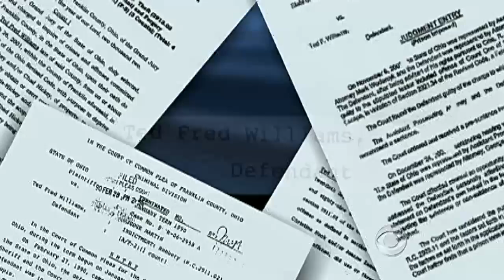Ted Williams Reunites with Mother after 20 Years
Ted Williams, who went from homeless man to national sensation after demonstrating his radio voice, reunited with his mother for the first time in 20 years. Seth Doane reports.